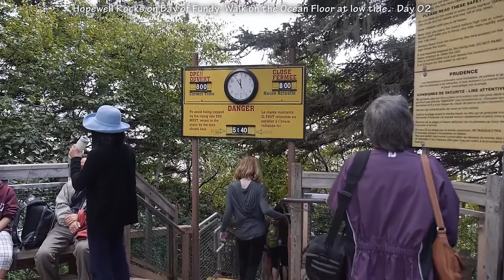Travel vlog : Canada - New Brunswick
Travel in Canada - New Brunsw